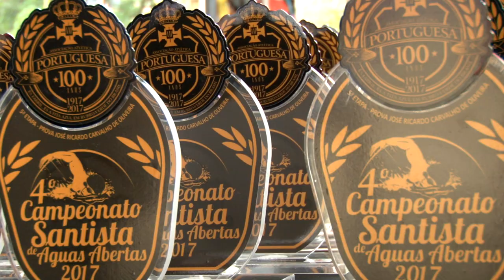Atletas do Inter vencem última etapa do Águas Abertas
Cerca de 400 atletas participaram da quinta e última etapa do Campeonato Santista de Águas Abertas. Renan Antunes e Marcella Nicalau foram os campeões da prova, que prestou homenagem os 100 anos da AA Portuguesa.